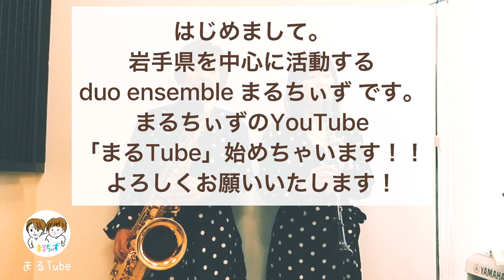カメレオン/Chameleon 【duo ensemble まるちぃず】clarinet & saxophone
【duo ensemble まるちぃず 】
まるTube 第一弾、クラリネットとサックスの演奏で カメレオンです！
映像には映っておりませんが、それぞれ バスクラリネットとアルトサックスも演奏しています。